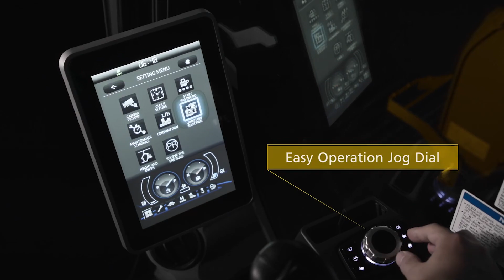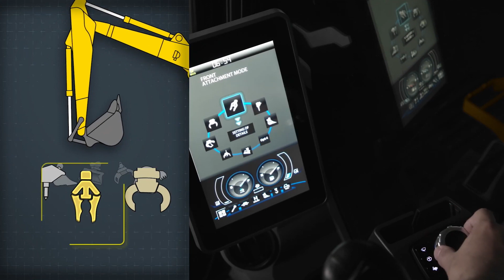New KOBELCO SK75SR-7 and SK85CS-7 Excavators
The next-generation KOBELCO SK7SR-7 and SK85CS-7 excavators set the standard for mid-size machines, offering full-size benefits with short rear swing capabilities and exceptional features.